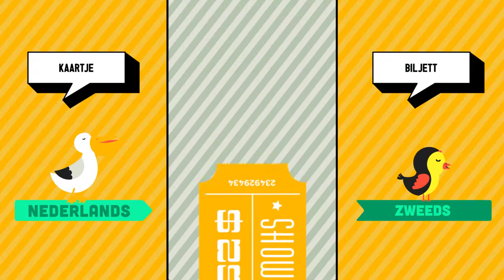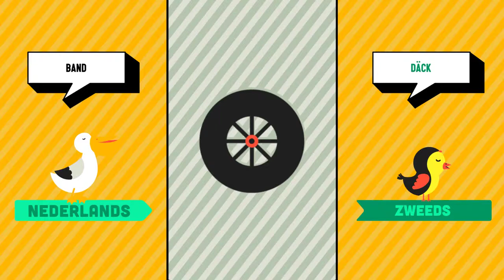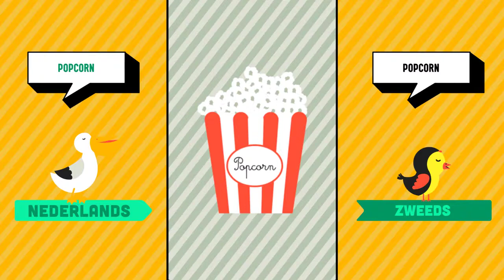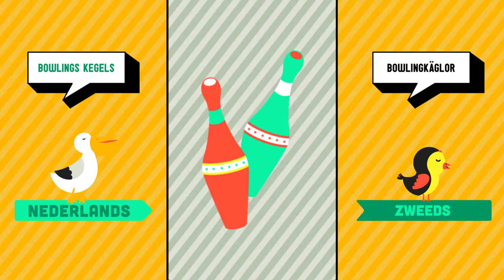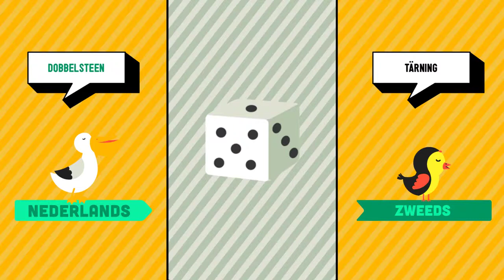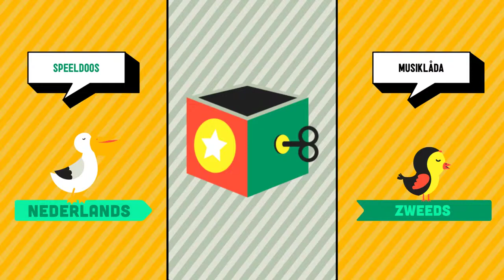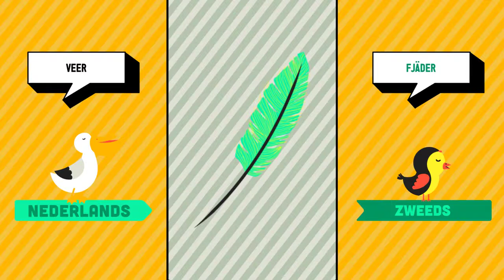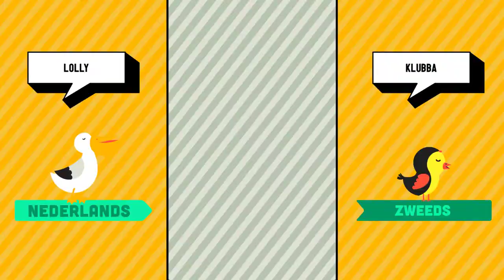Nederlands ➜ Zweeds - Circus